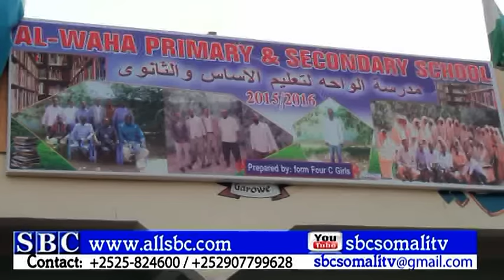WARKA SBC TV 13 05 2016